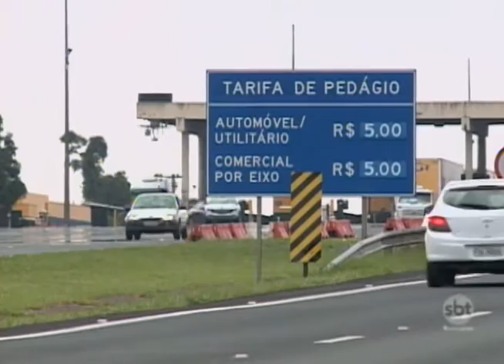Cerca de 570 quilômetros das rodovias paulistas devem ser concessionadas